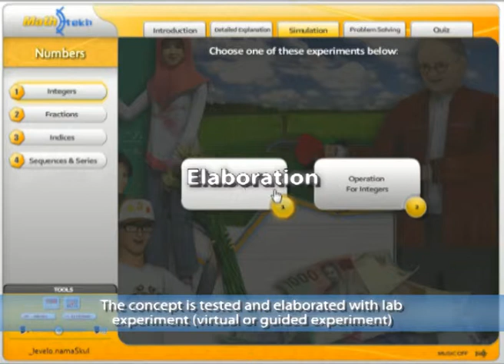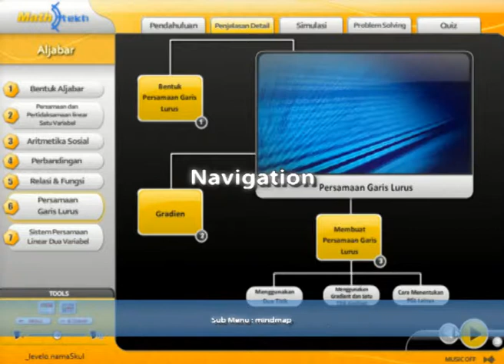MATHTEKH Interactive Multimedia